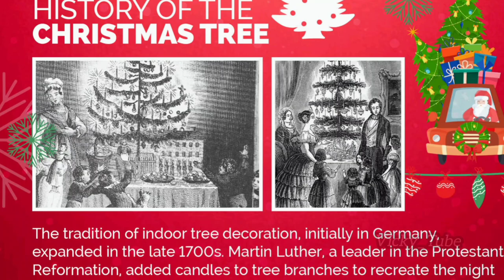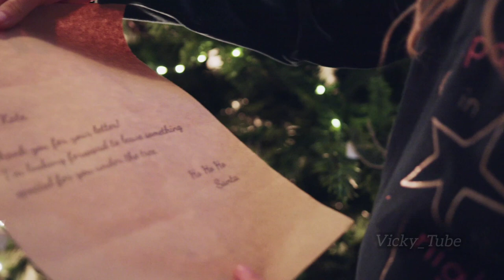Christmas tree history 🎄 | கிறிஸ்துமஸ் மரம் வரலாறு